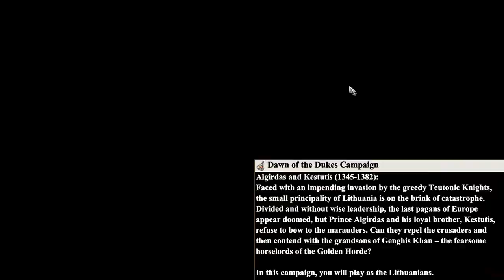Age of Empires II: Definitive Edition: Algirdas And Kestutis: 2.No Man's Land (Hard)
Age of Empires II: Definitive Edition Dawn of The Dukes
Algirdas And Kestutis
Campaign - 2.No Man's Land
Difficulty - Hard